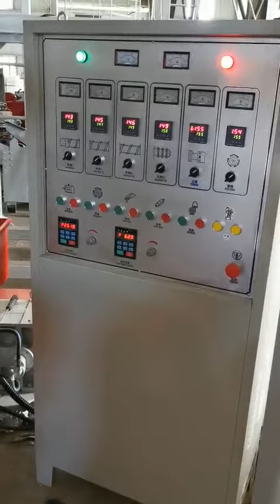High Speed rotary die film blowing machine double rewinder